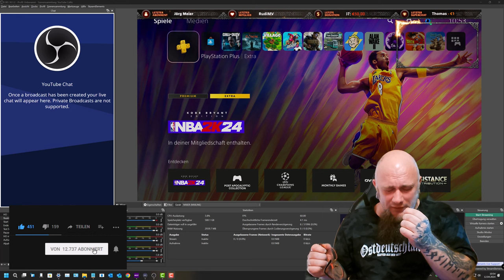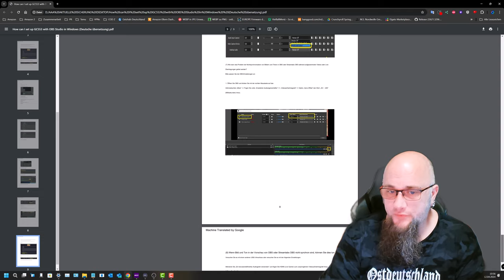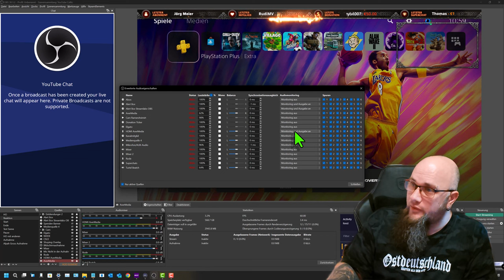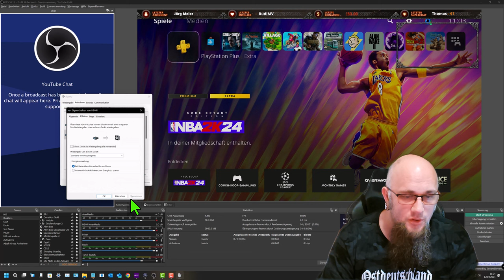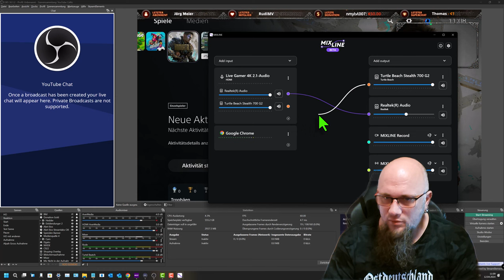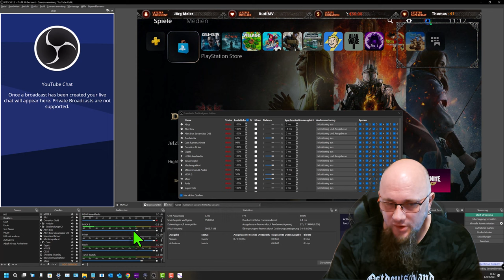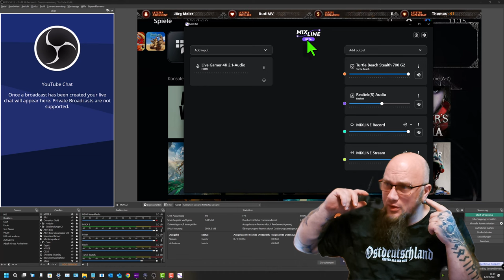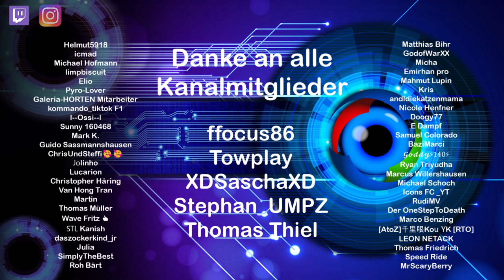Tutorial | OBS Audio Delay der Capture Card Fixen [3 Möglichkeiten]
👍 🖖 🤟 🛒 Mein Equipment 🛍️ 🤟 🖖 👍
EpicPartner
Ihr habt Bock mit mir zu zocken oder zu texten? Kein Problem:
🕹️ PSN: odin_ase
🕹️ Steam: odin_ase